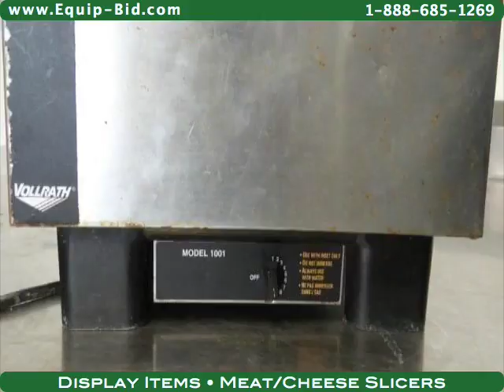Equip-Bid Online Auction Kansas City | Large Restaurant Equipment Auction West Bottoms Kansas City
This auction contains 157 different lots of items. Most of these are in excellent condition and in perfect working order.
Everything you would need for any restauranteur.
Large Restaurant Equipment Auction West Bottoms Kansas City